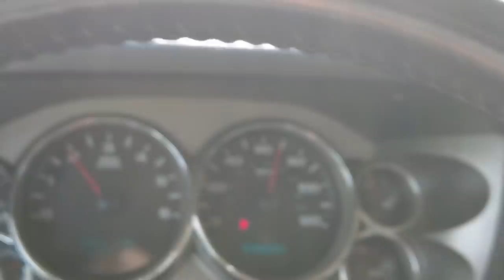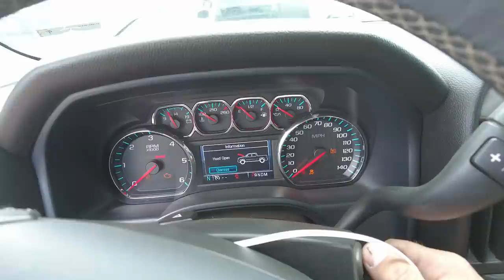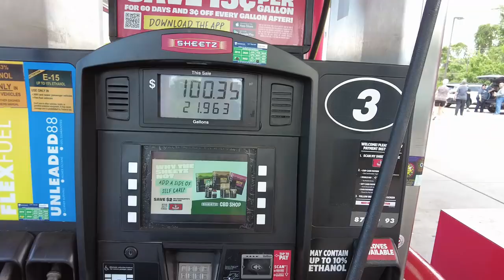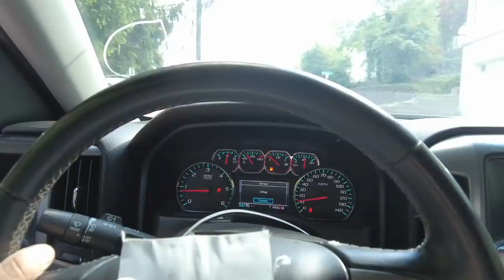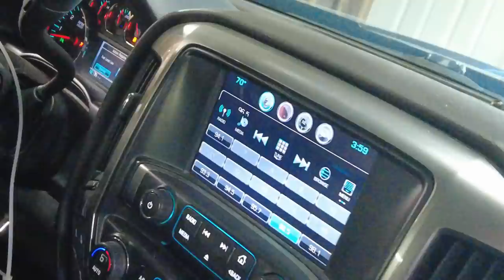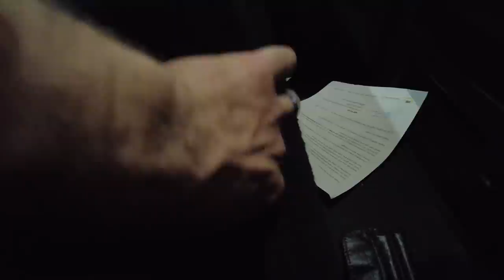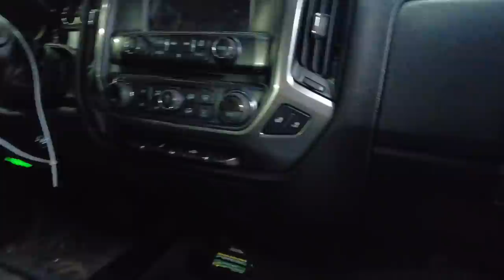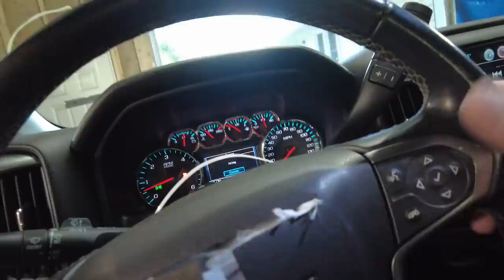I bought myself a new truck at COPART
Oh boy, what did I get myself into?!?!  I just picked up a 2016 Chevrolet Silverado 1500 from copart!